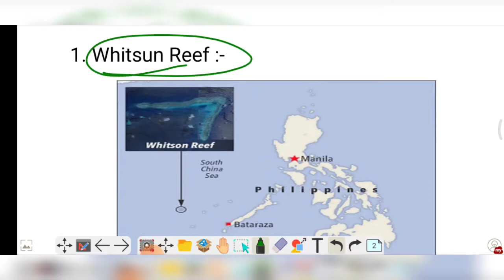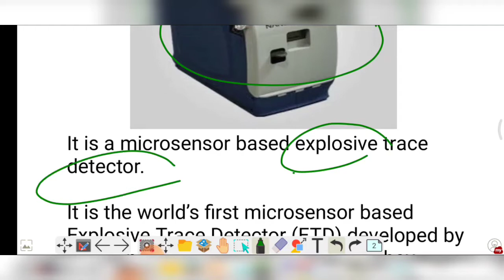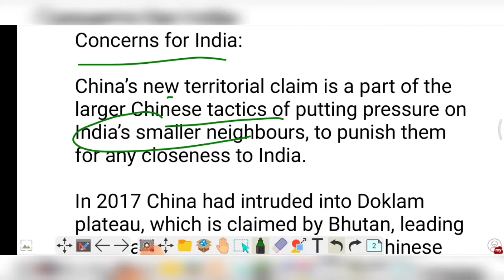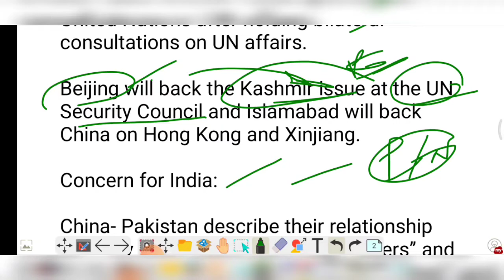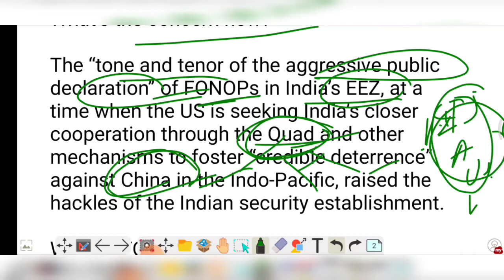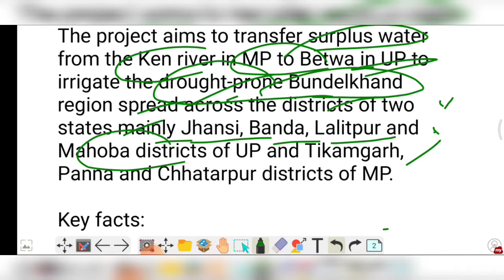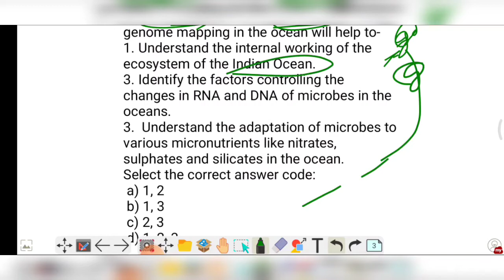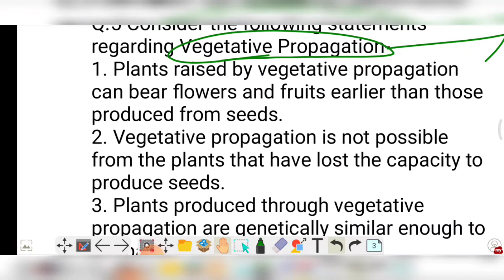12 April 2021 Current affairs for upsc | करेंट अफेयर्स @SimpleCSE | UPSC CSE | LBSNAA | Prelims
1. Whitsun Reef
2. The Constitution (Scheduled Castes) Order (Amendment) Bill, 2021
3. INS Sarvekshak on a deployment to Mauritius
4. NanoSniffer
5. SC turns down release of Rohingya in Jammu
6. Bhutan, China to schedule boundary discussions
7. China, Pakistan to back each other’s ‘core interests’ at UN
8. Freedom of Navigation Operation (FONOP)
9. Ken-Betwa project

What is black hole? How is black hole formed? What is singularity? What is event horizon?

What is blank cheque company, shell company and escrow account?

Article 356 State emergency, President rule

Important national parks
Important tiger reserves
Important Biosphere reserves
Important wildlife sanctuaries for prelims
Must watch

Nilgiri biosphere reserves